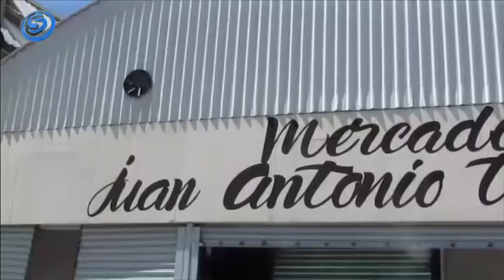LOCATARIOS DE LOS CUATRO MERCADOS DE JOJUTLA QUIEREN REABRIR ESTE LUNES 15. MUNICIPIO NO LO CONFIRMA